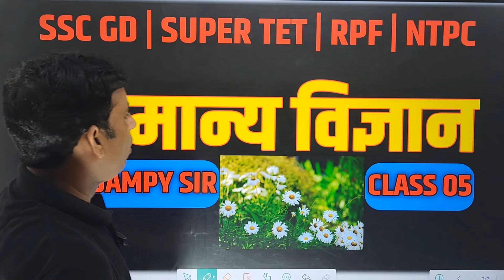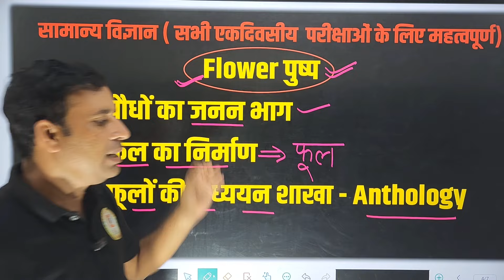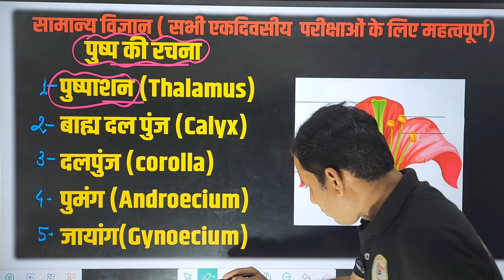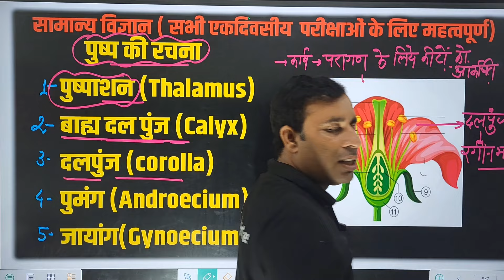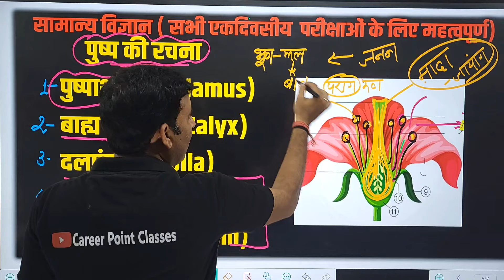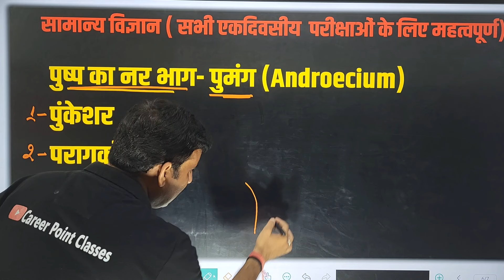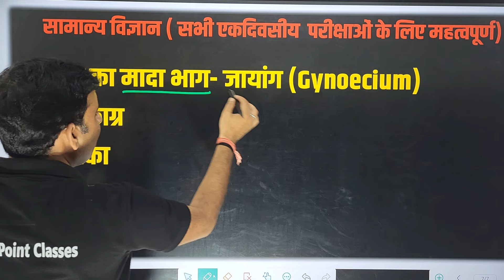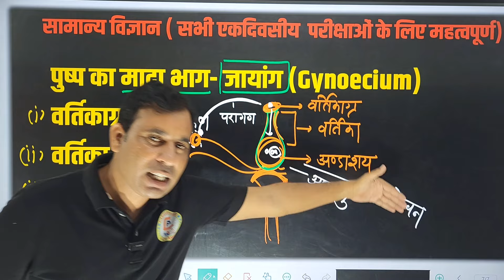SCIENCE CLASS 05 BY DAMPY SIR | PARTS OF PLANT|| SSC GD | UPP |UP POLICE NEW VACANCY 2024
• 𝐆𝐤 & 𝐆𝐬 𝐛𝐲 : 𝙳𝚊𝚖𝚙𝚒 𝚂𝚒𝚛
• M𝐚𝐭𝐡 𝐛𝐲      : 𝙰𝚋𝚑𝚊𝚢 𝚂𝚒𝚛
• 𝐌𝐚𝐧𝐧𝐚𝐠𝐞 𝐛𝐲 : 𝙳𝚎𝚟𝚎𝚗𝚍𝚛𝚊 𝚁𝚊𝚓𝚙𝚞𝚝

SCIENCE CLASS 005 BY DAMPY SIR | PARTS OF PLANT|| SSC GD | UPP |UP POLICE NEW VACANCY 2024
• CpClasses
• Career Point Classes